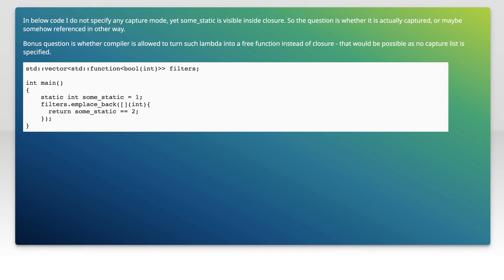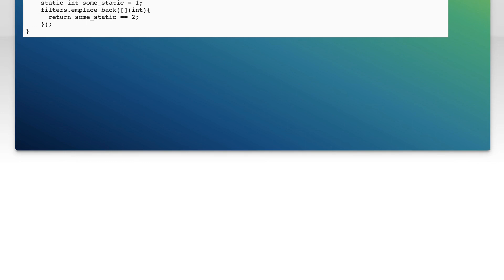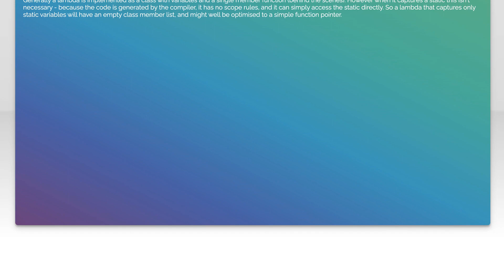How does lambda capture local static variable?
c++: How does lambda capture local static variable?

Related to: c++, c++11